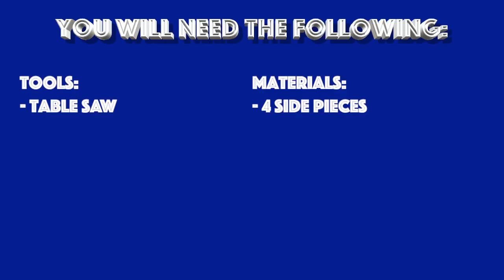Keepsake Box Step 2 - Cut slots for bottom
Keepsake Box Instructions.
OFMS Tech Ed
Mr. Kathrein